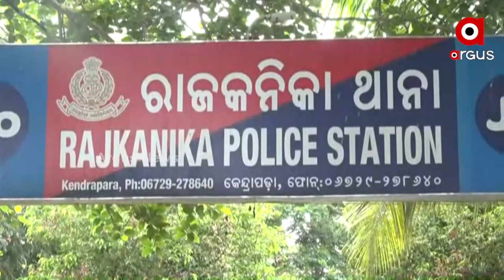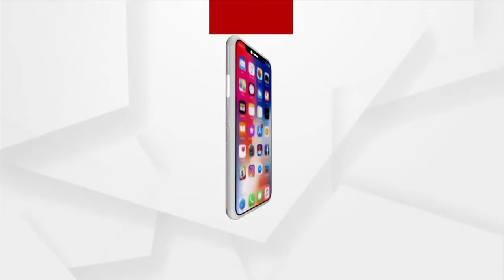ବେଧଡ଼କ ଭାବେ ଗଢି ଉଠିଛି ବେଆଇନ କାଠବାର !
କେନ୍ଦ୍ରାପଡ଼ା ଜିଲ୍ଲାର ବିଭିନ୍ନ ବ୍ଲକରେ ବେଆଇନ ଗଢି ଉଠୁଛି କରତ କଳ । ବେଶେଷ କରି କେନ୍ଦ୍ରାପଡ଼ା ଜିଲ୍ଲାର ଆଳି କନିକା ରାଜନଗର ବ୍ଲକ ରେ 15ରରୁ ଉର୍ଦ୍ଧ ଲାଇନସେନ୍ସ ନଥିବା କରତ କଳ ଚାଲୁଛି । କେନ୍ଦ୍ରାପଡାରୁ ଦେଖିବା ଏହି ରିପୋର୍ଟ